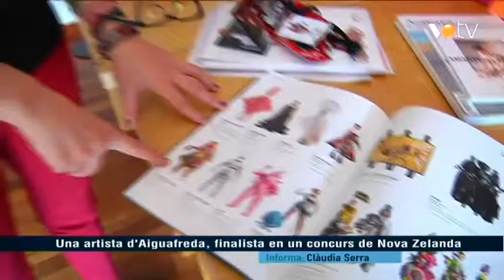VOTV - Una artista d'Aiguafreda, finalista en un concurs de Nova Zelanda